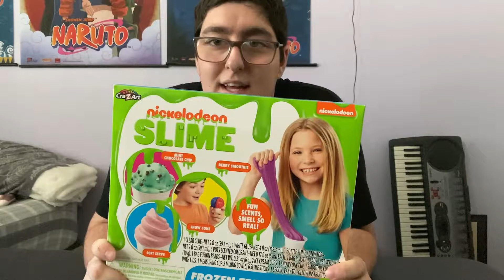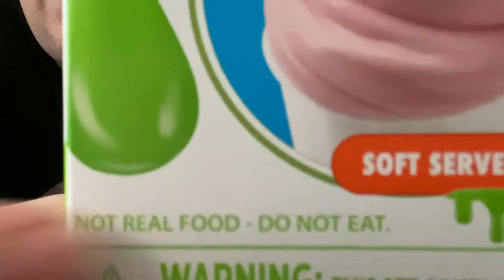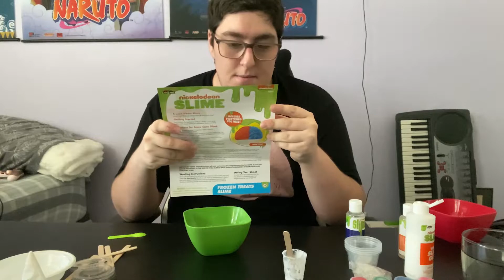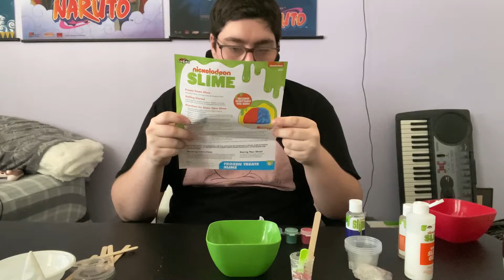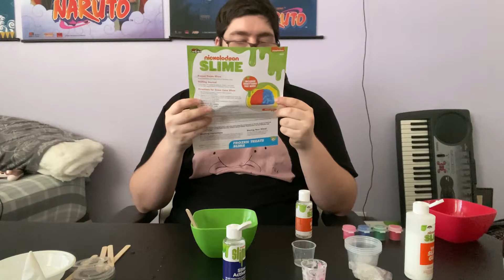Strange Toys (EP:1} - Nickelodeon Food Slime Lied to Us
I really wish it was edible